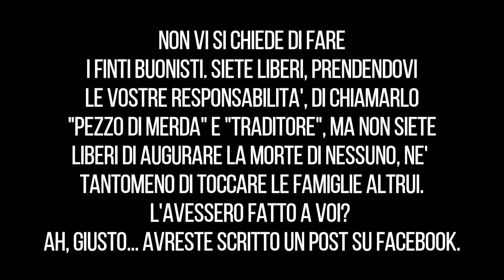FATELA FINITA! BONUCCI E' DEL MILAN.